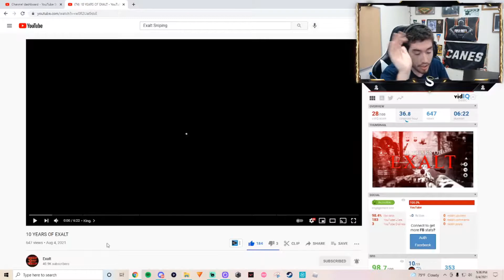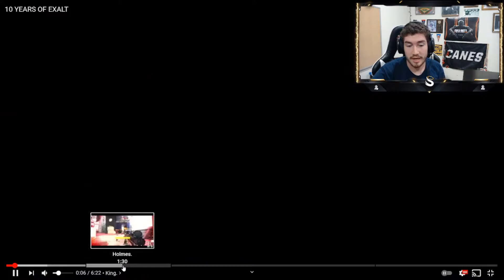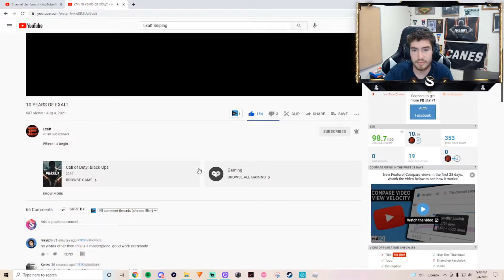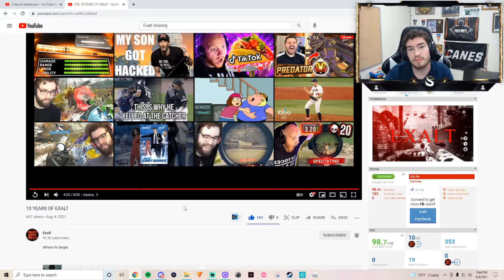Chrome Reacts to 10 YEARS OF EXALT